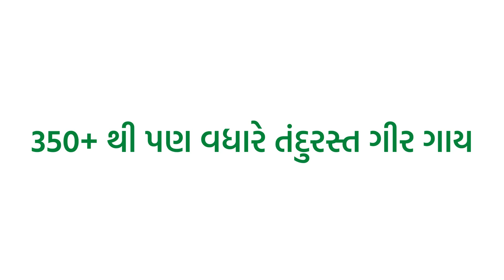લસણ માં આટલું સારું પરિણામ તમે ક્યારેય નય જોયું હોઈ | આર્યમાન ગોલ્ડન દાણાદાર ખાતર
;::::::::::एड्रेस::::
आर्यमान गिर गौशाला
नियर जिलेश्वर पार्क
चोटिला रोड
जसदन-गुजरात
• आर्यमान गीर गौशाला में 450 से भी ज्याद गौवंश का संवर्धन किया जाता है ।
•आर्यमान गीर गौशाला गुजरात का सबसे बड़ा ब्रीडिंग सेंटर है ।

‎@krishna gir Gaushala Jasdan
@Gir Gau Krushi Jatan Sansthan - Gondal
@Krishna Farm
@THE WONDER PETS
@Indian Gir Cows
@gujarat gir cow
@Gir Cow Gujarat
@Ritesh Gaadhe Gir
 @VR GIR Farm
@vachhraj gir gaushala
@ARYAMAN GIR GAUSHALA_JASDAN
@Gir cow Gujarat
@Harpalsinh Gohil
@Farming with gir cow
@Gir Cow in Bhavnagar Ashwin Dangar
@Gir cow Gujarat
@Gir Cow Zone
@Gir cow Gujarat
@Farmer Choice